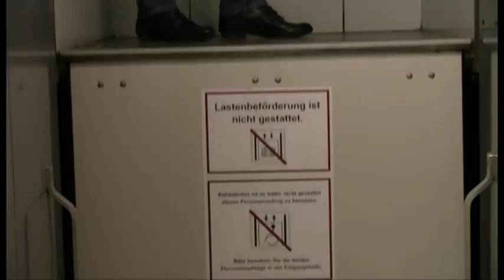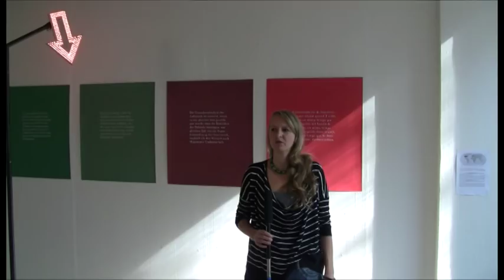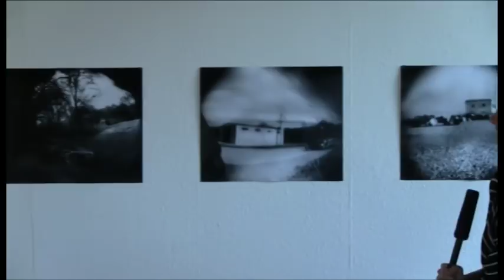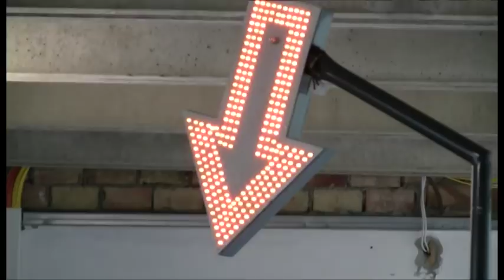«Wir arbeiten dran»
Kuratorin Andrea Günther präsentiert die Ausstellung im Rahmen der Themenwoche «Weitwinkel -- Kunst.Kultur.Politik». Exemplarisch werden künstlerische Arbeiten vorgestellt, die sich an politischen Systemen, Entwicklungen und Zuschreibungen reiben, diese kommentieren oder durch Interventionen irritieren -- also auf unkonventionelle, künstlerische Art politisch Themen aufgreifen und bearbeiten.
Geöffnet täglich 10 - 13 und 14 - 17 Uhr, 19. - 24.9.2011, Franz-Mehring-Platz 1, 10243 Berlin.
Im zentralen Ausstellungsraum 135, auf der Plattform 4 (Flur 4. Etage), in einer Hörkabine im Paternoster sowie weiteren Orten werden die Arbeiten von internationalen KünstlerInnen präsentiert: Mohamed Alaa, «Chto Delat?», «das lot und das quer», Eleni Froudaraki, Mandy Gehrt, Isidora Ilić, Deborah Jeromin & Britta Wernecke, Lenka Kalafutová, Tibor Müller, Kathrin von Ow, Jirka Pfahl, Philipp Rödel, Luise Schröder, Stefanie Schröder und Danielle Shworts.